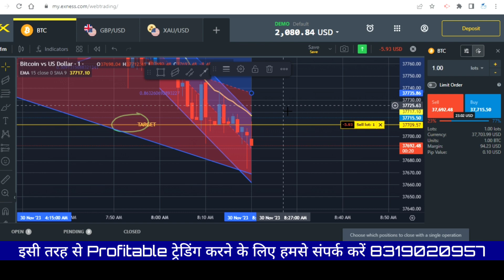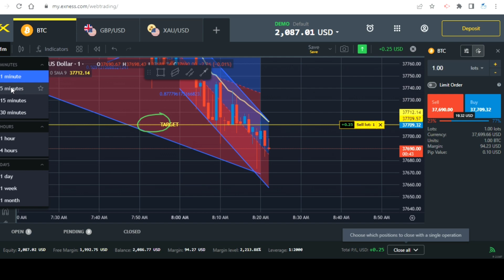Trading kaise kare in hindi | Trading 2X Profit ऐसे करें tradinglive 8319020957